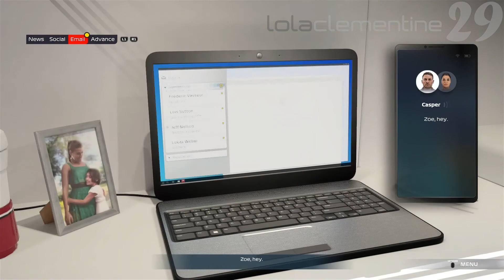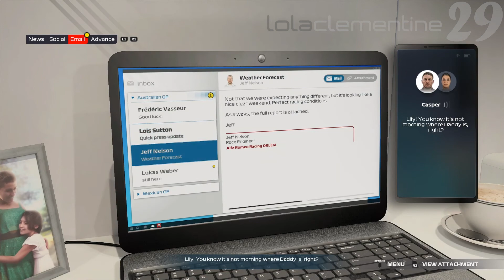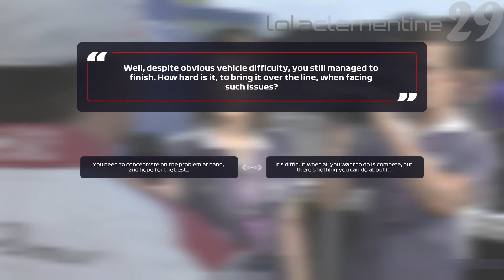F1 2021: Braking Point - Chapter #7 - Gearbox Issue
Every story has a beginning in F1® 2021, the official videogame of the 2021 FIA FORMULA ONE WORLD CHAMPIONSHIP™. Enjoy the stunning new features of F1® 2021, including the thrilling story experience ‘Braking Point’, two-player Career, and get even closer to the grid with ‘Real-Season Start’.

Video recorded on: PC (Also available on Microsoft Xbox One, Sony PlayStation 4, Microsoft Xbox Series X/S & Sony PlayStation 5)
Controller used: Sony PlayStation 5 Controller